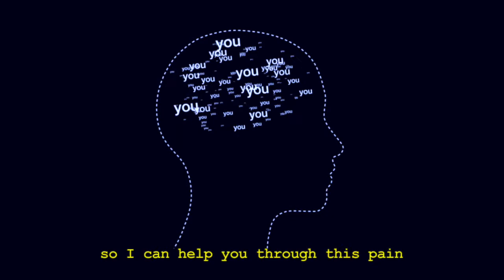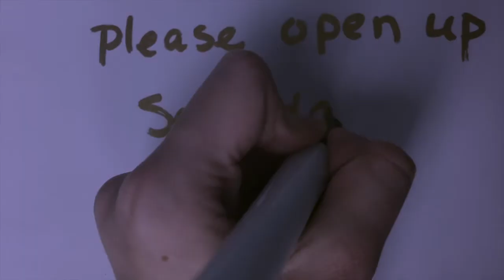Fly Away - Clare Palmer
Alright kids here's another bloody song cuz I know you don't already have enough flipping songs but you get another one nonetheless. (i'll stop someday.. hehe probs not but eh)

baiiii d: